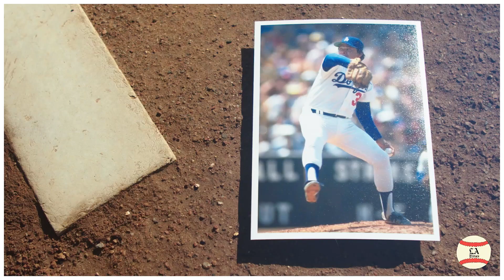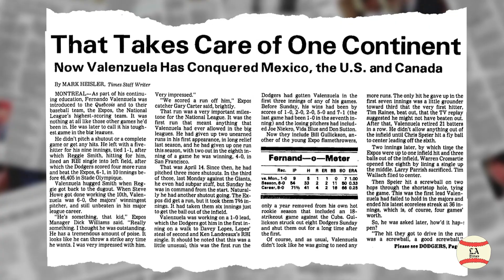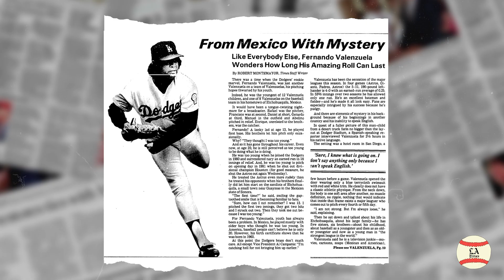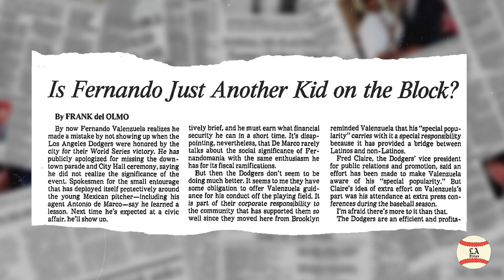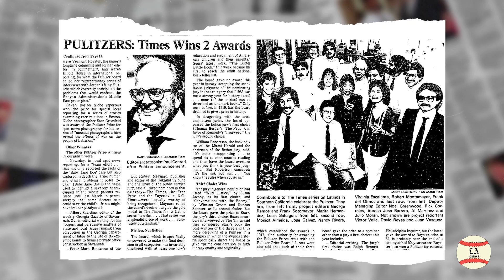How the Dodgers and media had to adapt to Fernando Valenzuela | Fernandomania @ 40 Ep. 8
Fernandomania took baseball and its fans by storm. The media also became infatuated. Throngs of reporters followed his every move, through every city. Though Valenzuela didn’t himself speak English and didn’t reveal much, his impact nevertheless prompted publications like the Los Angeles Times to reassess its coverage of underserved communities in Southern California.